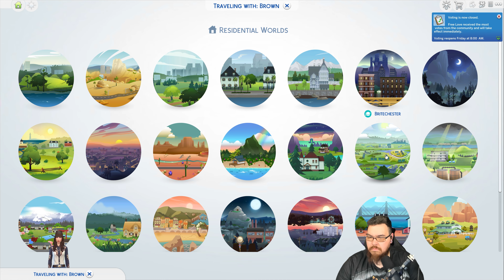Starting from scratch! Rags to riches EP 1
Rags to riches with horse edition